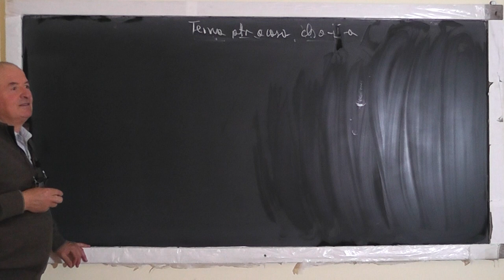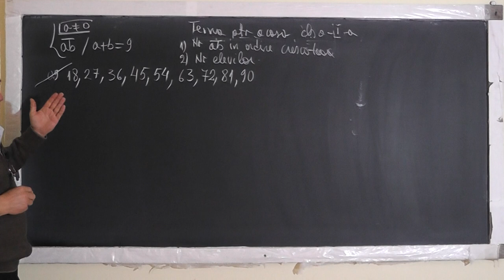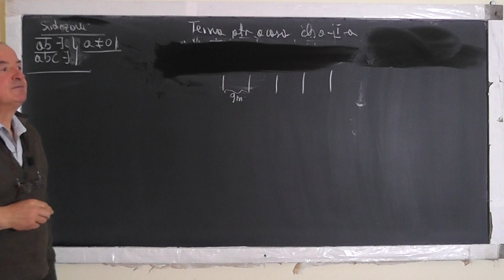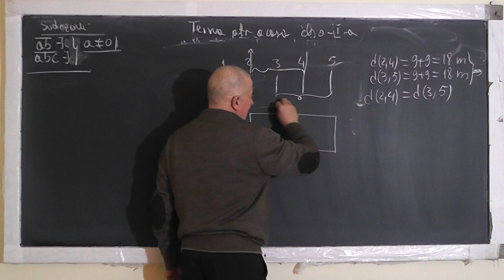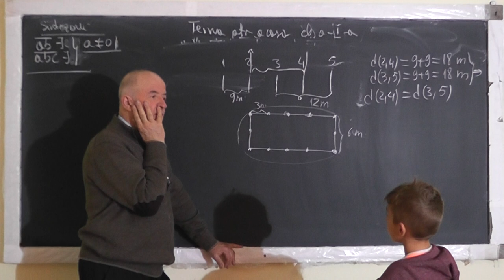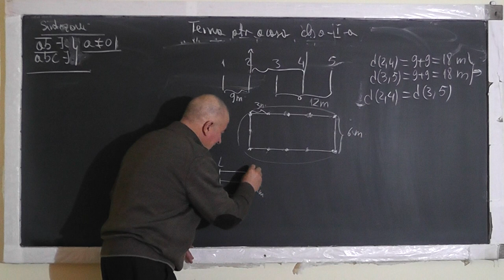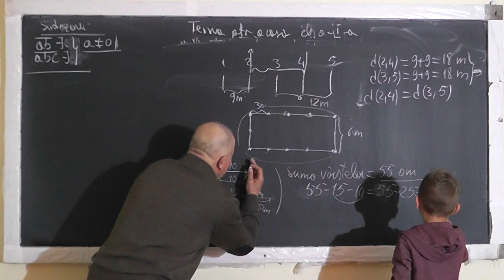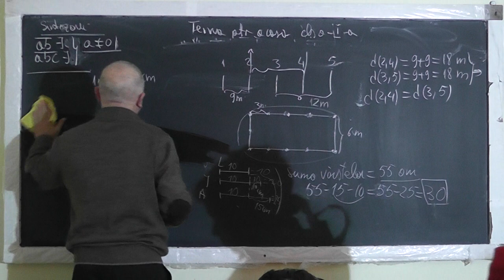1457 Probleme cu adunari si scaderi Generarea numerelor din 2 cifre cu o anumita proprietate Clasa 1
Aceste lectii sunt SUSTINUTE de VOI si daca va sunt utile, as aprecia un Like, Share, Comment - In aceasta lectie de matematica pe care o puteti vedea in direct si pe ne ocupam de tema pentru acasa la clasa I. Din cuprins: Probleme cu adunari si scaderi, Generarea numerelor din 2 cifre cu o anumita proprietate, Probleme rezolvate prin metoda figurativa, Probleme de perspicacitate.
- VIDEO MATEMATICA cu Proful Online sau cautati pe Google: profu online Ioan Ursu